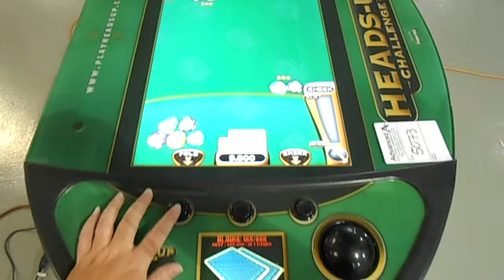5073 HEADS UP POKER CHALLENGE